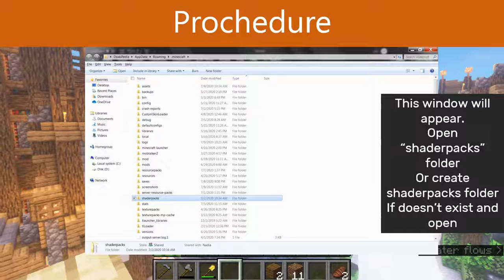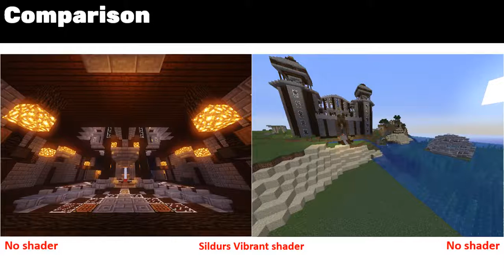HOW TO INSTALL SHADER ON MINECRAFT! CARA PASANG SHADER DI MINECRAFT SEMUA VERSI!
Cara install shader di minecraft optifine
join discord kami di deskripsi channel
shader: